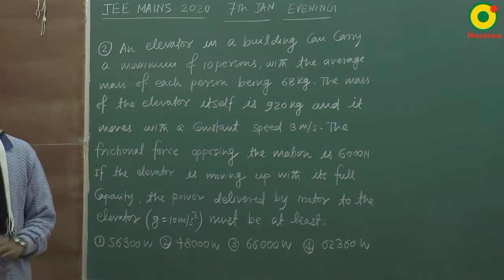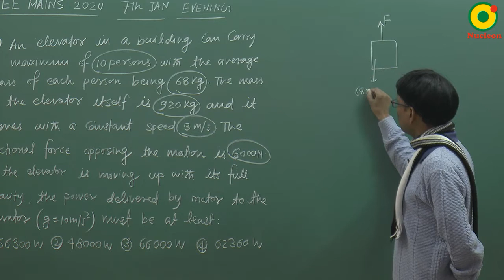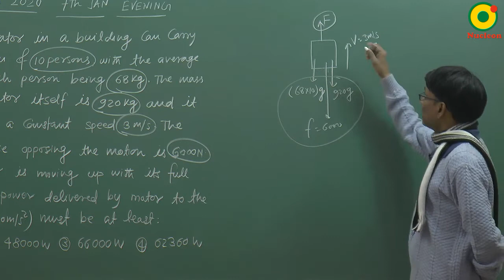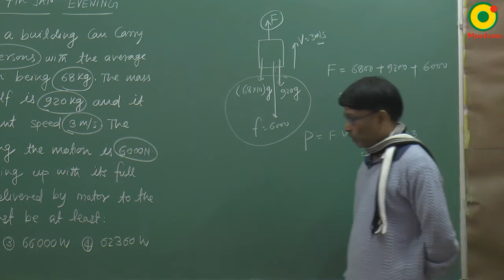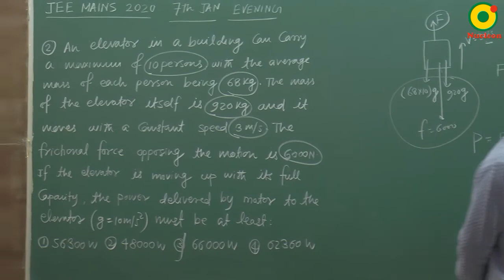JEE MAIN 2020 Work power and energy -03 (7th JAN S2) By SSI Sir B.Tech IIT Delhi